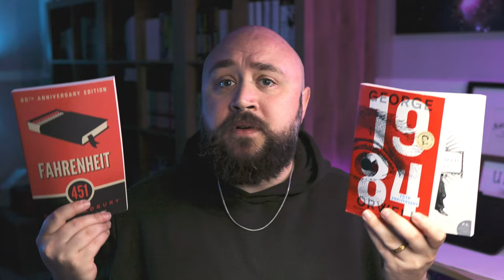Why Are We Drawn to Dark Futures?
A discussion of why we are drawn to the dark futures of dystopias and post-apocalypses.

00:00 (Introduction)
01:30 (A Brief History of the End)
04:36 (Catastrophizing as a Cultural Pastime)
07:37 (A Complicated Kind of Hope)
10:03 (The Human Condition in Extremis)
11:23 (Conclusion)

Books mentioned:
The Earthseed Saga by Octavia E. Butler
_The Last Man_ by Mary Wollstonecraft Shelley
_The Machine Stops_ by E. M. Forster
_We_ by Yevgeny Zamyatin
_Brave New World_ by Aldous Huxley
_The War of the Worlds_ by H. G. Wells